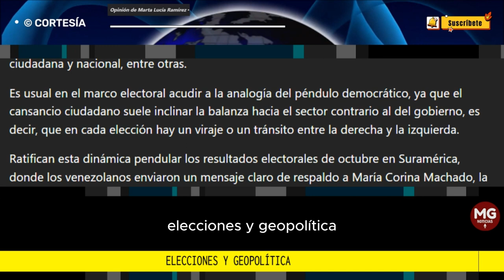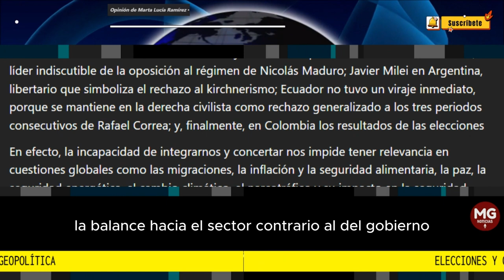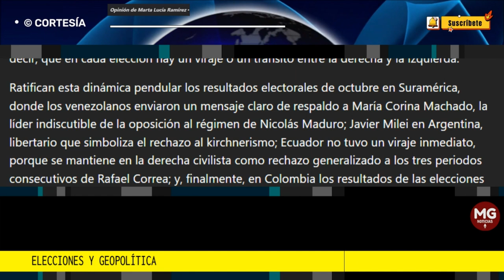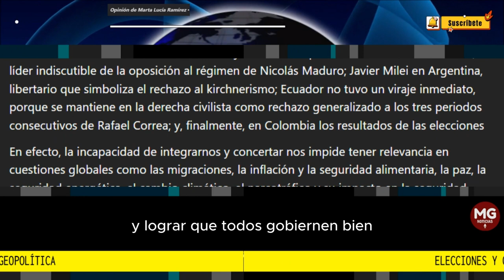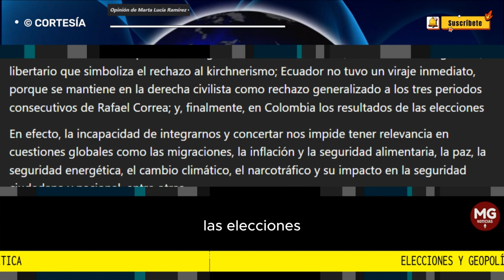ELECCIONES Y GEOPOLÍTICA 🌐 Columna Marta Lucia Ramirez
Nos estamos marginando de los debates globales. Debemos hacer frente al cambio climático y suspender la tolerancia con el narcotráfico, así como generar empleos que minimicen la migración. Nuestros gobiernos deben generar desarrollo, empleos, seguridad, atraer inversión y mejorar el Estado de derecho para que nuestros ciudadanos permanezcan. Las elecciones tienen gran correlación con la geopolítica regional.
columna MARTA LUCIA RAMÍREZ para EL TIEMPO